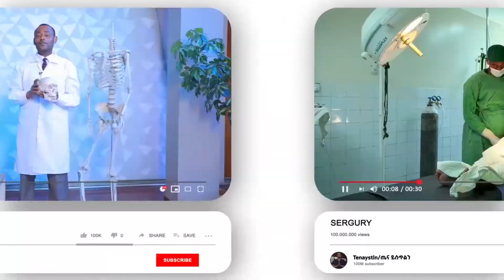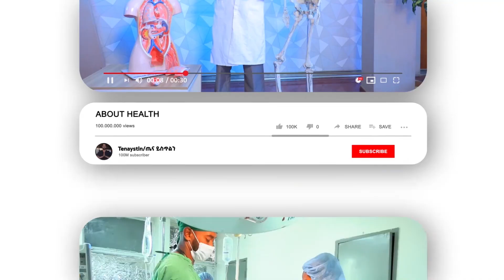tena yistiln-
ethiopia-